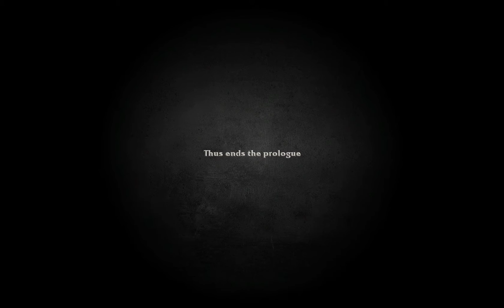Revelation Online Blademaster pt 1